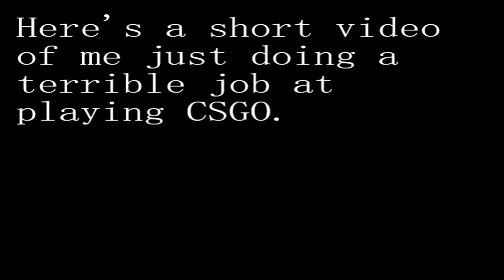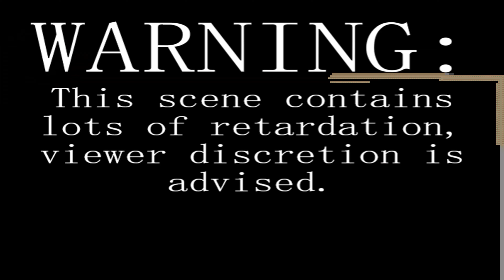Me Being Terrible at CS:GO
Sorry this is that kind of video, the animations are coming soon don't worry. Just trying to make variety content.